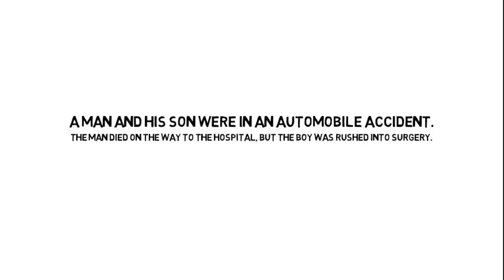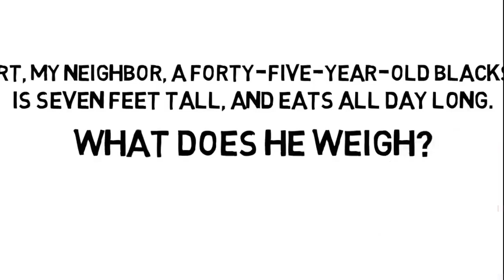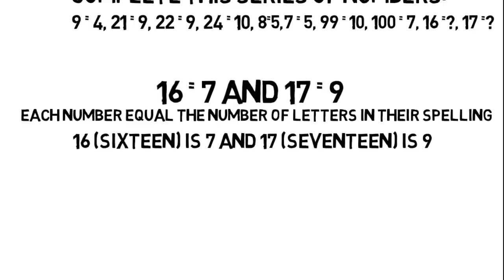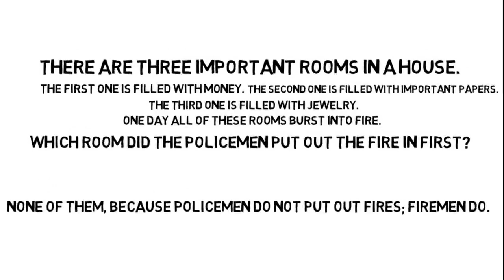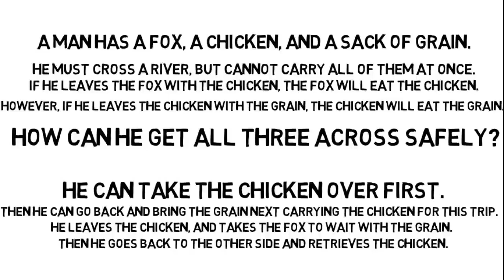Interesting GK questions ! Interesting GK ! Unknown facts ! Part 5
This whole video is infact an IQ test that checks various aspects of your thinking capabilities such as Lateral thinking, thinking outside the Box (thinking out of the box), thinking inside of the box, critical thinking, Quantitive aptitude and logical reasoning.